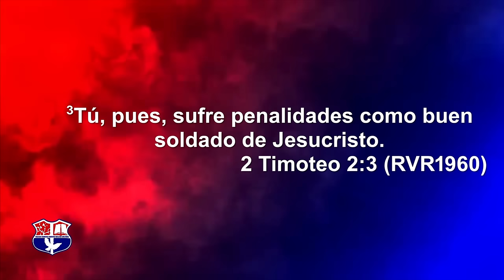SOLDADO DE CRISTO | PASTOR ERNESTO CUEVAS